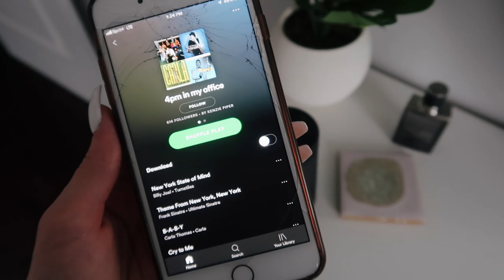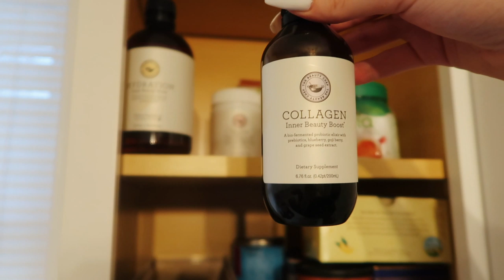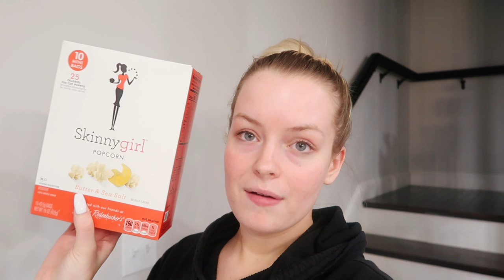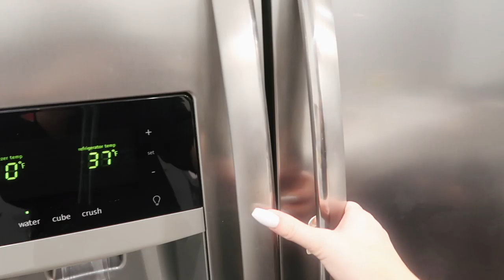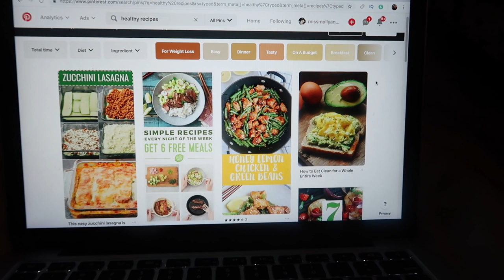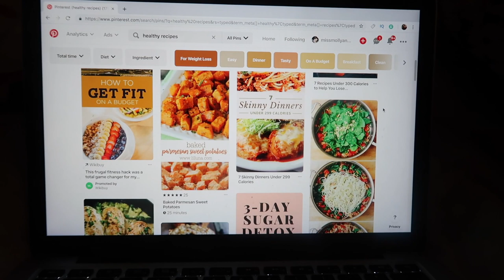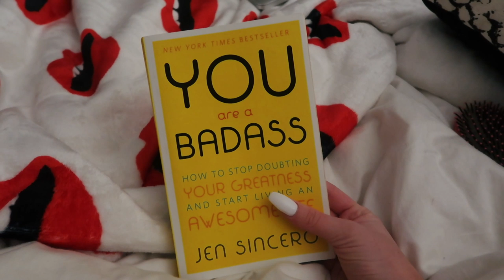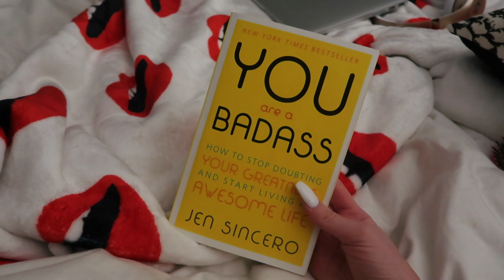9 HEALTHY HABITS I DO EVERYDAY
-Follow Me-